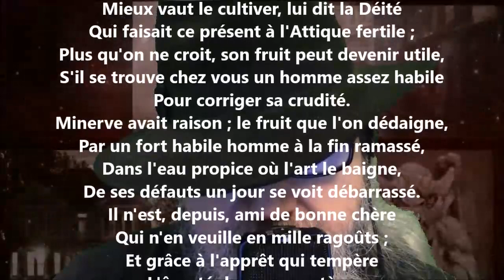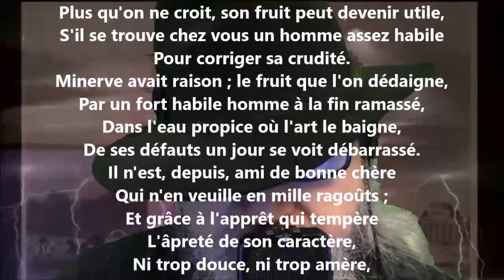L'olive - Antoine-Vincent Arnault lu par Yvon Jean